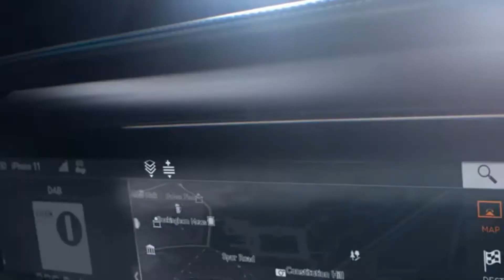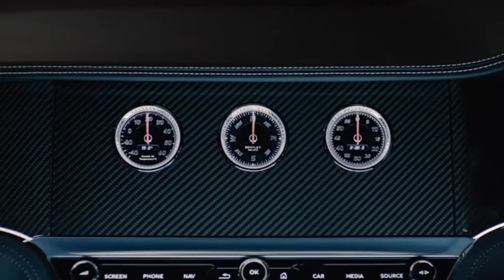Continental GT - The Beauty of the Beast